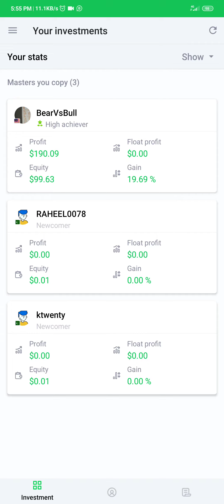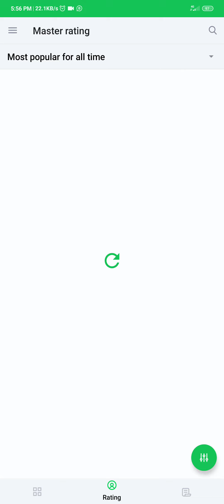live update after USD strength octa FX master's Floating in negative most Popular hasbas Y-N Andy